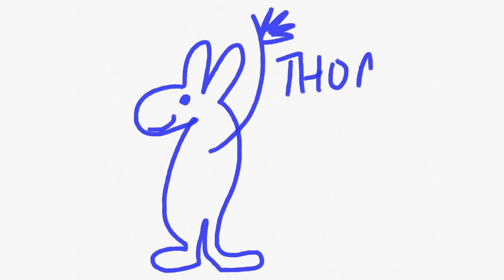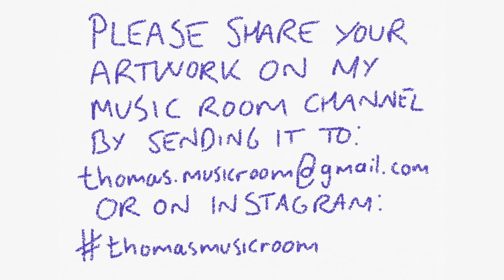Coming together - Advent Calendar #24 | Discovery for children | Thomas Dausgaard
Welcome to our Thomas' Music Room's Advent Calendar!
Enjoy winterly musical surprises!

All drawings are made by Thomas Dausgaard.
The videos are entirely created and edited by Alissa Rossius and Thomas Dausgaard.

Thank you to the Danish National Symphony Orchestra and Chorus and Dacapo!
Swedish Chamber Orchestra, conducted by Thomas Dausgaard.
Thank you to the label BIS and to the Swedish Chamber Orchestra!)
Welcome to Thomas’ Music Room, my new interactive concept for music and children. Each week, we intend to release short episodes to inspire children and other childlike souls to experience music in new, fun and interesting ways.

With this channel, we hope to open a new kind of dialogue with children (and other childlike souls) about music: about the music I love, music of all genres, but with a focus on classical music. With co-founder and co-editor Alissa Rossius, we wish to offer children a different way to discover music – and an interactive one. We invite all of you to share with us what music inspires you to create. It may be a poem or story, a video, music, dance, art, photography, or indeed any art form that may be shown on YouTube!

Many of the episodes will feature my own recordings, conducting orchestras around the world. I want to thank Warner Classics, BIS, Simax, Dacapo, Onyx, Naxos and many more who have generously supported using these recordings in Thomas’ Music Room.